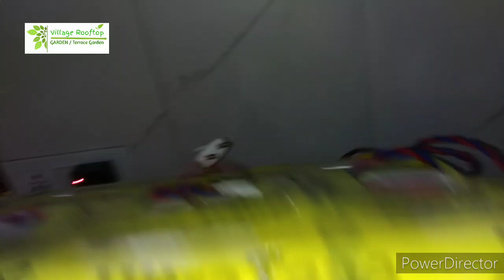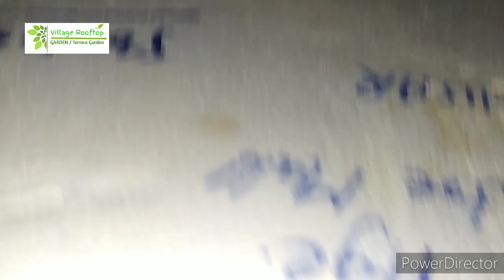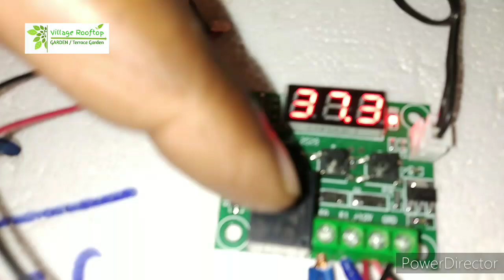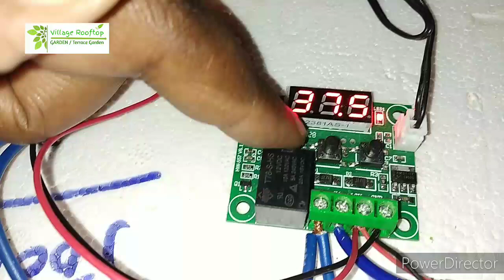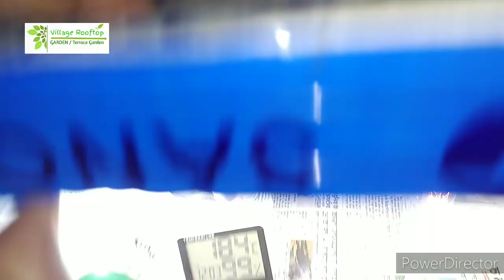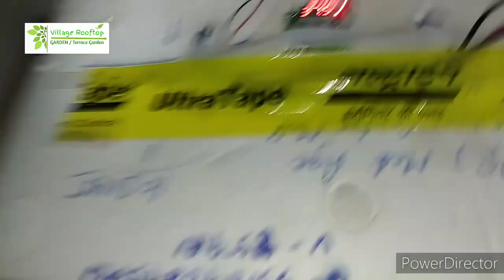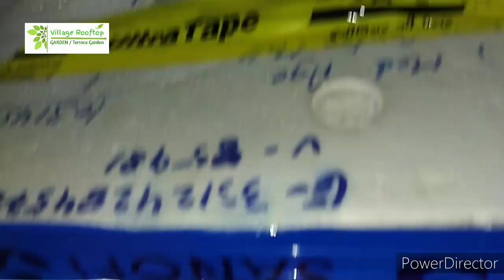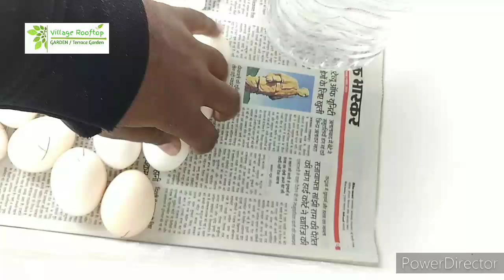Ando se Bache Nikalne vali Machine // Homemade Incubator // Desi murgi ke bache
Homemade incubator